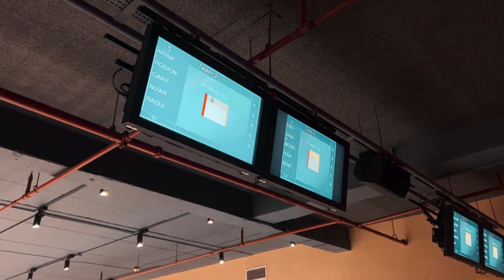Bowling Night Jeepers Social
Jeepers specialize in modifications and customization of all Jeep Wrangler models. Our decades of experience using and in some cases abusing our jeeps have given us a wealth of experience, knowledge, and resources unrivaled in the UAE.

We don’t just build and sell jeeps; we drive them.